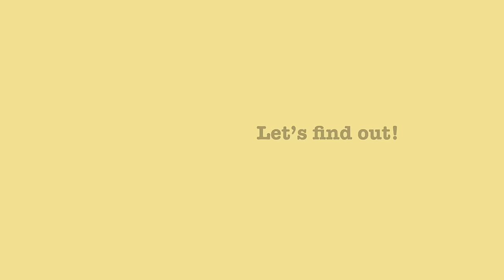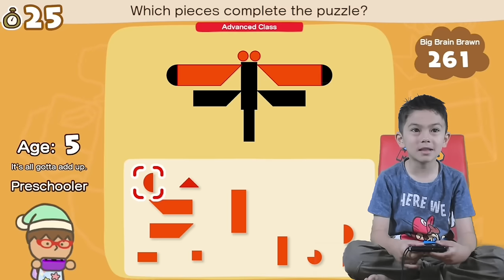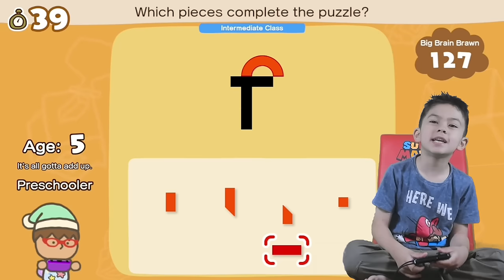Big Brain Academy - Get in Shape (math games)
Brain vs brain. It is all about thinking under pressure as we try to progress up  the classes from sprout - super elite!   It is the objective to solve as many shape puzzles as possible within one minute.  Each correct answer helps to move you up the classes towards Super Elite!

Can 5 year old Rafael  reach the Advanced class before the time runs out? It will test both brain and emotion to get there before the time runs out!